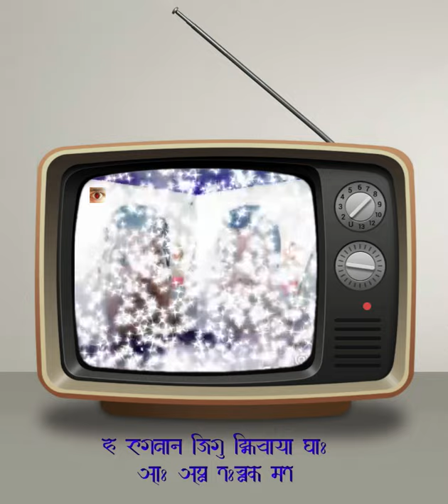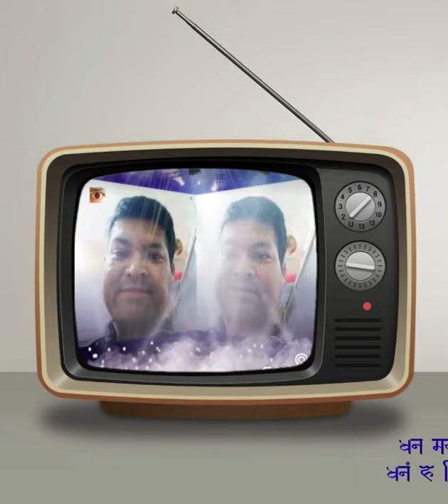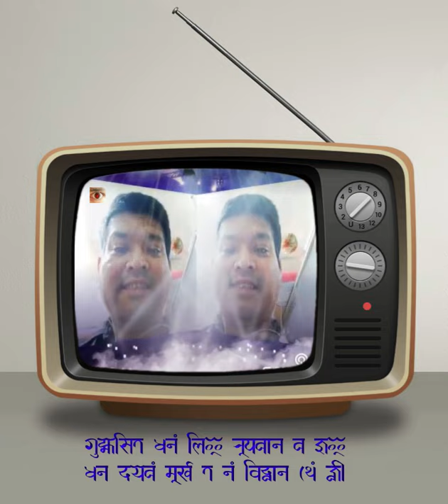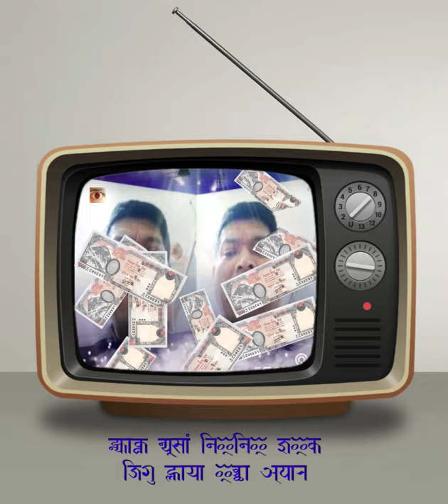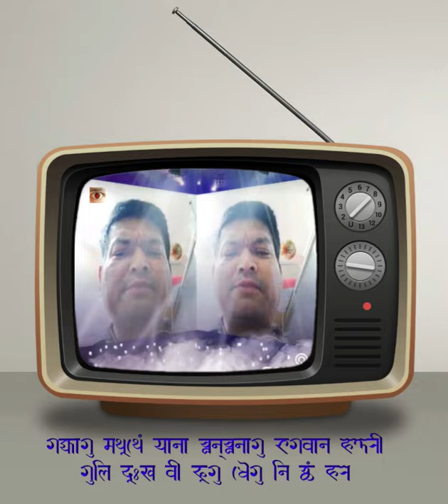Nagadeswari Nagada De Ishwari Newa Version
Happy World_Television_Day 2021
मदनकृष्णजुं हालादिगु खये भायेया म्ये नेवाः भर्सन दयेका हाला हलिं तेलिभिजन न्हिंया लसताये पुलांगु तेलिभिजनय् न्ह्यब्वया च्वना स्वयादिसं छित गथेताल धयादिसं । गनं छिथाय् झ्यार् झ्यार् जकं वःकि 😉 झ्यार् झ्यार् वःसा एन्तेनामिलेयाना यच्चुक्क स्वयादिसं 😃